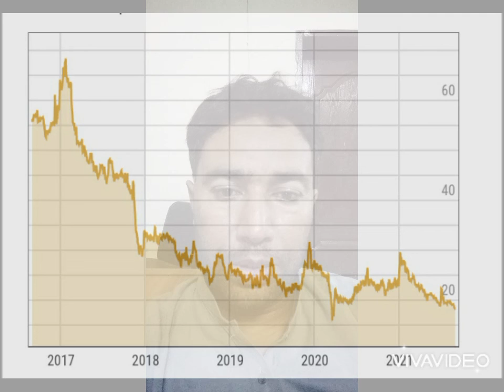NPL🌺 Investment in nishat power limited 🪔